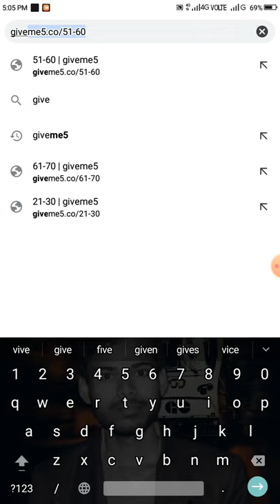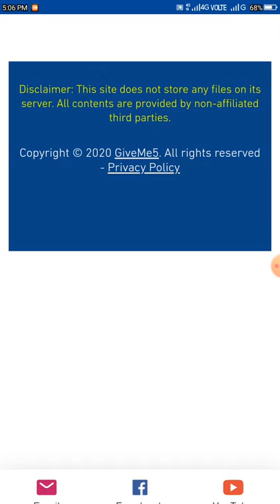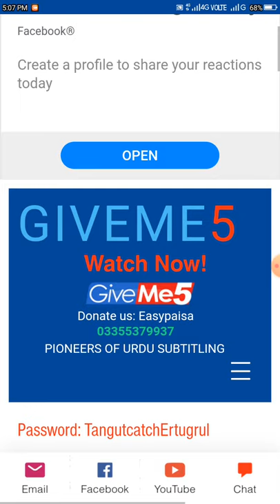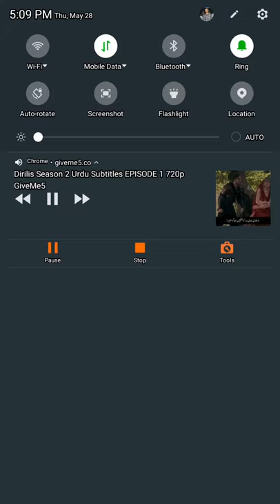How to Watch Ertugrul Season 1 2 3 4 5 6 in Urdu | Hindi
how to watch ertugrul season 1 in urdu
how to watch ertugrul season 1 in urdu hd
how to watch ertugrul season 2 in urdu hd
how to watch ertugrul season 3 in urdu hd
how to watch ertugrul season 4 in urdu hd
how to watch ertugrul season 5 in urdu hd
how to watch ertugrul season 6 in urdu hd
how to watch ertugrul All season in urdu hindi hd
how to watch ertugrul season 1 in urdu hd online
how to watch online dirilis ertugrul season 1 in urdu dubbed
how to watch online ertugrul season 1 in hindi
watch online ertugrul season 1
watch online ertugrul season 1 episode 37
watch online ertugrul season 2 in hindi dubbed
how to downlode drill ertugrul season 1 all episode urdu dubb
how to download dirilis ertugrul season 2 3 4 and 5 in urdu
how to download ertugrul gazi all episodes in hindi
how to download ertugrul ghazi season 1 all episode in hindi
ertugrul season 2 episode 1 in urdu
ertugrul season 2 episode 1 in urdu hindi dubbed
ertugrul season 2 episode 1 in urdu hindi dubbed trt
ertugrul season 2 episode 1 in urdu hindi dubbed hd trt
how to watch ertugrul ghazi season 3 in english subtitles

how to watch ertugrul ghazi season 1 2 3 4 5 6 in urdu subtitles

Instagram.com/official__rizwan786